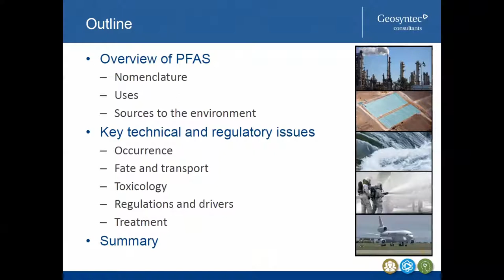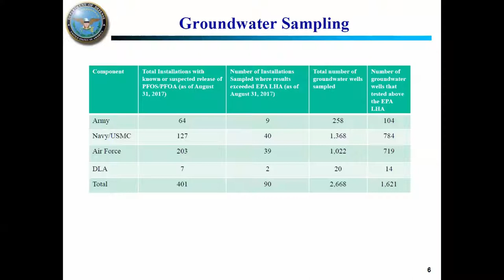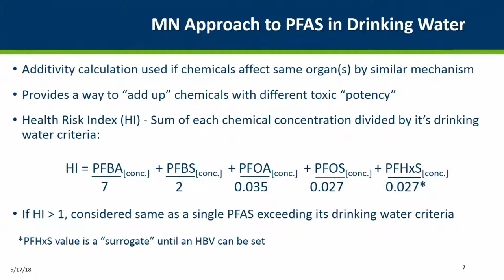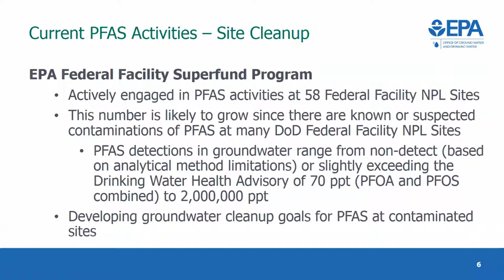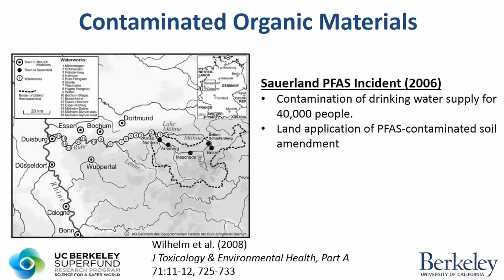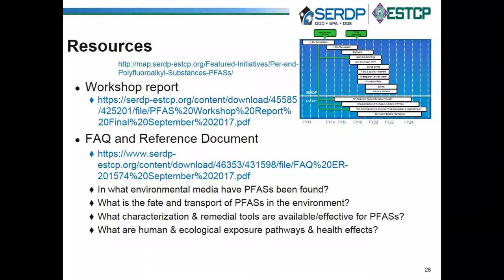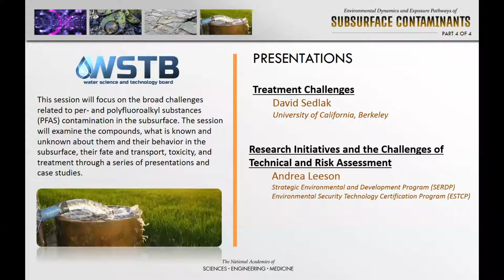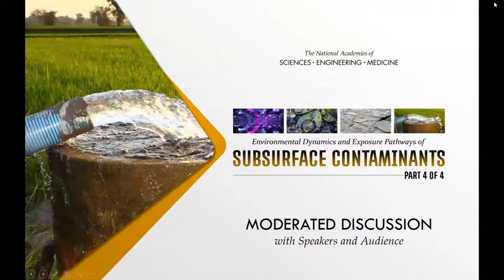Environmental Dynamics and Exposure Pathways of Subsurface Contaminants - Part 4 of 4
This session focused on the broad challenges related to per- and polyfluoroalkyl substances (PFAS) contamination in the subsurface. The session will examine the compounds, what is known and unknown about them and their behavior in the subsurface, their fate and transport, toxicity, and treatment through a series of presentations and case studies.